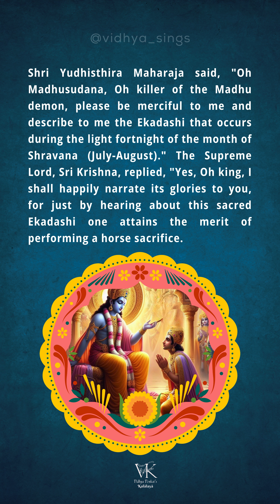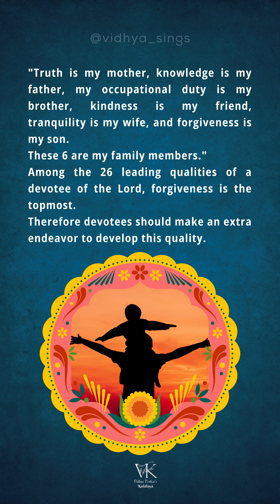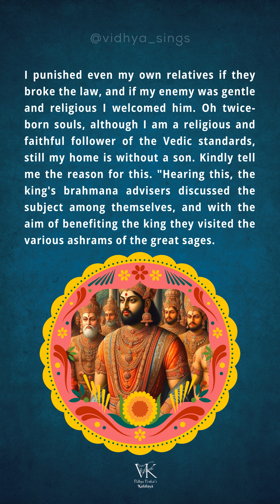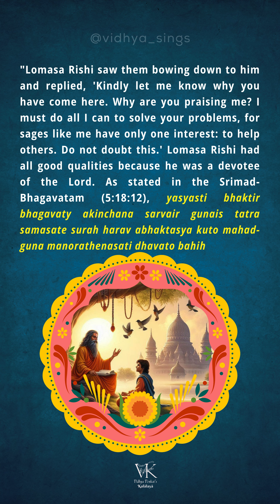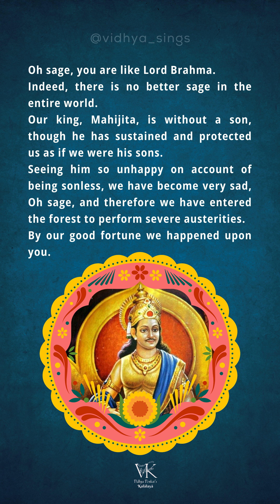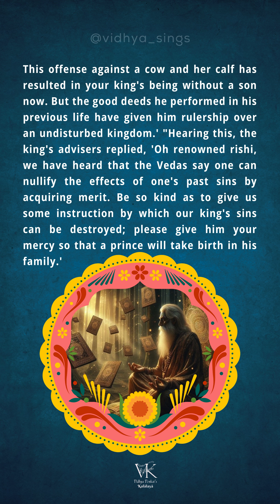Read the story of Pavitropana Ekadashi / Putrada Ekadashi NOW | Kalālayā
Pavitropana Ekadashi is also known as Putrada Ekadashi.

Please fast from grains, beans and pulses on this auspicious day!
Offer flowers and Tulasi leaves to the Lord!
Perform Abhishek and Arati.

Check out our Ekadashi Playlist to know everything you want to know about Ekadashi fasting ⬇